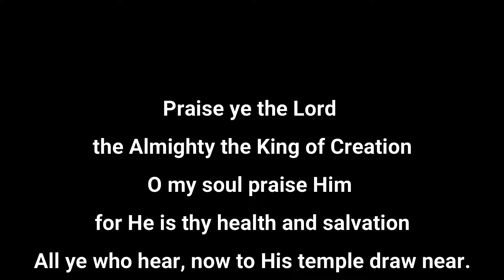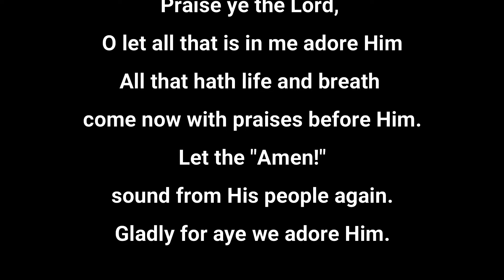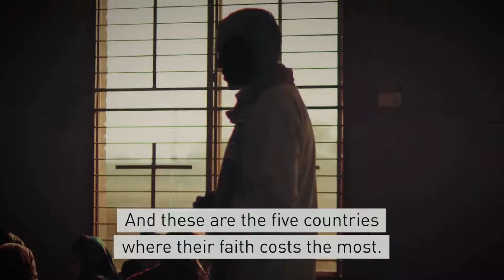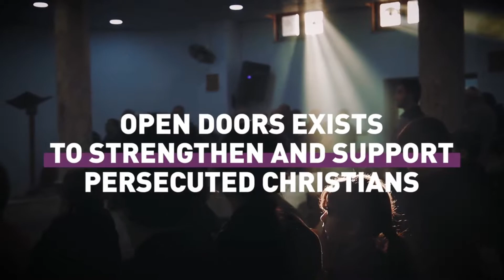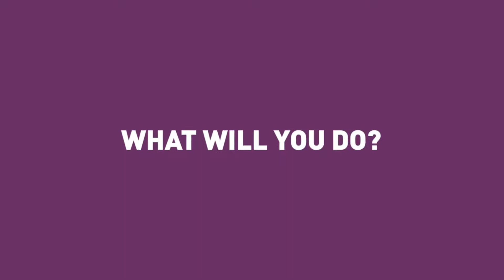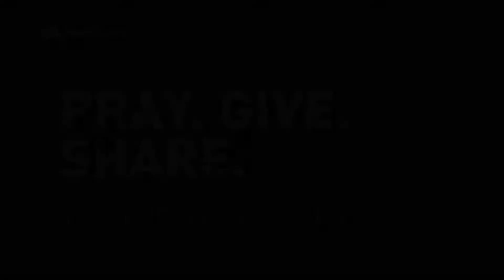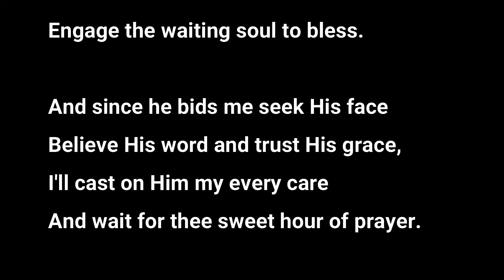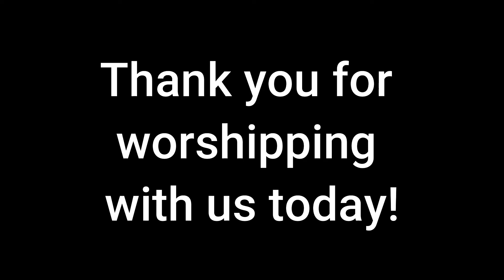Why Do Christians Suffer?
It's hard to believe that Christians are still martyred in the 21st, but it's true.  In this service I'll talk about some of the biblical roots of suffering and give you some things to think about when praying for the persecuted church.